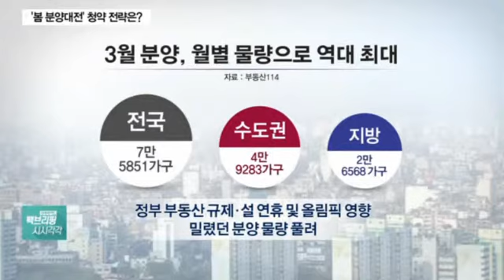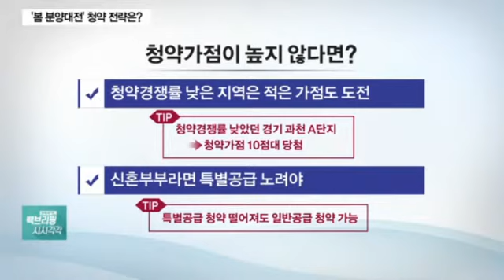올봄 분양 물량 쏟아진다…수요자별 맞춤 청약 전략은? [송승현부동산연구소/도시와경제]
sbs cnbc 경제와이드
백브리핑 시시각각 '생활 트렌드' - 송승현 부동산전문가

 올 봄 내 집 마련에 나설 수요자라면, 청약전략을 꼼꼼히 세울 필요가 있겠습니다. 올해 총 분양물량의 4분의 1가량이 3~4월에 쏟아지는 데다, 인기지역 알짜 단지도 꽤 많기 때문인데요. 전문가와 이야기 나눠보겠습니다.

Q. 벌써 분양시장에 봄기운이 도는 것 같은데요. 3월 분양 가구 수만 따져 봐도 역대 최대치라 하죠?
[송승현소장]
Q. 그래서 어느 때보다 신중한 청약 전략이 요구되고 있는데. 우선 인기 단지를 노린다면, 청약가점에 신경 써야 한다고요?
[송승현대표]
Q. 그렇다면 청약가점제 산정 기준, 그리고 유의점까지 짚어볼까요?
[송승현 부동산컨설턴트]
Q. 만약 청약가점이 높지 않다면, 어떤 방법을 선택하는 게 좋을까요?
[부동산전문가 송승현]
Q. 한편 청약저축에 가입한 수요자라면, 참고할만한 게 있죠? 최근 청약예금으로 전환하는 사례가 적지 않다는 건데요. 이 내용도 살펴볼까요?
[송승현 부동산]
Q. 끝으로 꼭 따져봐야 할 게 청약 기본조건입니다. 실제 청약에 당첨됐지만, 조건 부적격으로 청약이 취소되는 경우가 꽤 있다고 하죠?